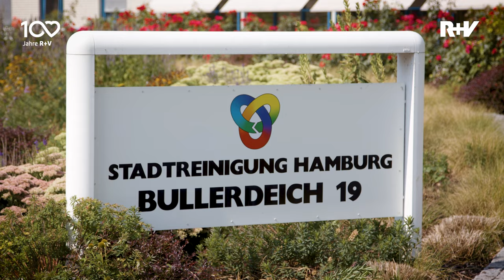Aus Müll wird Kunst: Das Clean River Project säubert die Außenalster | 100 Jahre R+V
Unsere Flüsse und Seen sind voller Müll. Der Verein Clean River Project kämpft dagegen an – indem er deutschlandweit Aufräumaktionen organisiert. Im Kanu auf dem Wasser oder zu Fuß am Ufer sammeln die Aktiven zusammen mit Freiwilligen aus der Umgebung Plastik und anderen Unrat ein.

Der Clou: Aus einem Teil des Mülls macht der Vereinsvorsitzende Stephan Horch Kunst, genauer Fotokunst. Er arrangiert die Fundstücke neu und fotografiert sie mit einer besonderen Technik. Eine Ausstellung der Fotos soll zum Nachdenken über die Verschmutzung unserer Gewässer anregen.

Bei der Sammelaktion in Hamburg hat die Gruppe unter anderem zwei Fahrräder aus dem Wasser gefischt. Unsere Kamera war dabei – denn unsere MissionMiteinander, die wir zum 100. Geburtstag der R+V ins Leben gerufen haben, hat den Verein bei seiner CleanUp Tour 2022 mit 2.600 Euro unterstützt.